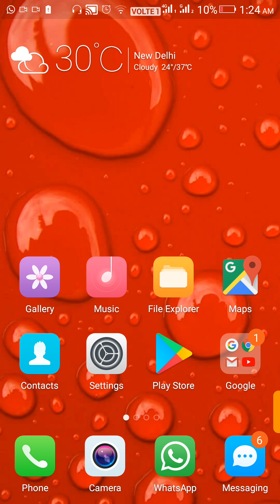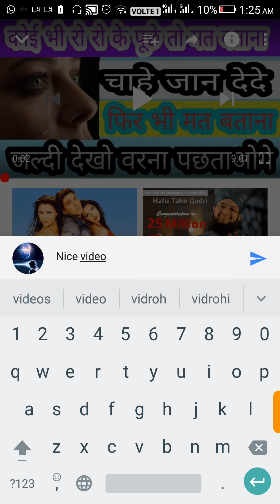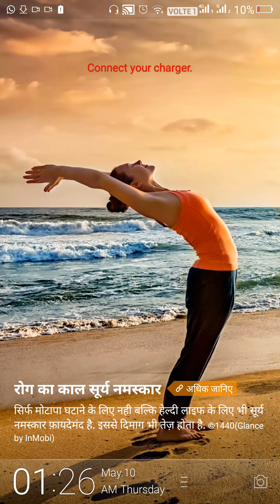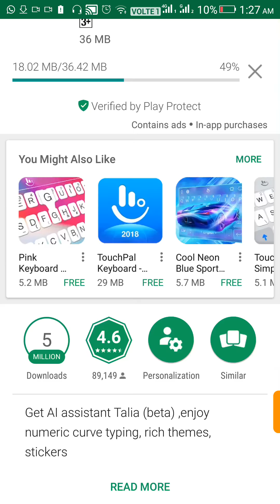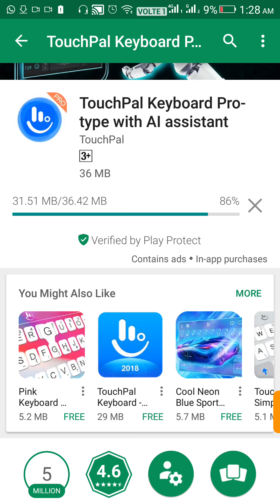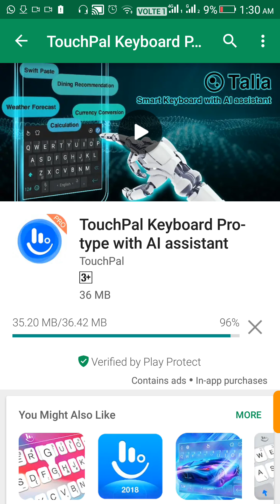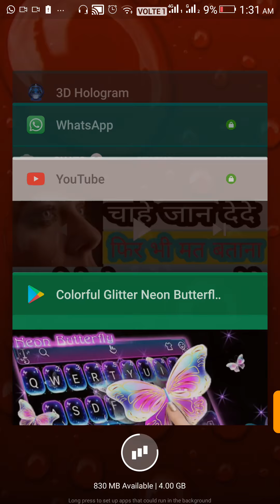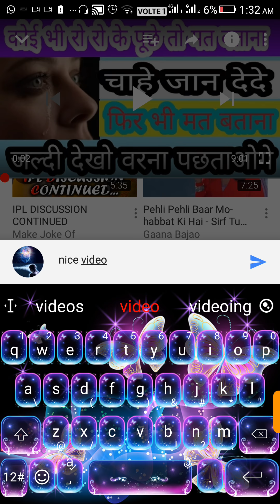बहुत ही कामाल का new गुप्त सिक्रेट सेटिंग how to new secret setting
Hello dost wel to my channel ay Mahmud
Dost ye video bhagt hi kamal ka hai
Dost ap log mujhe  bhi saport kare
Aur is video ko bhi like